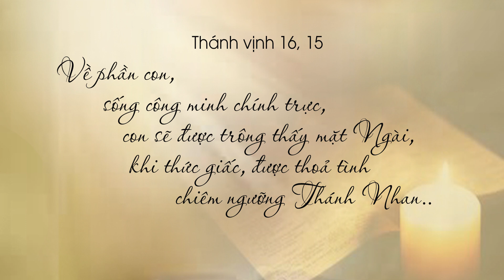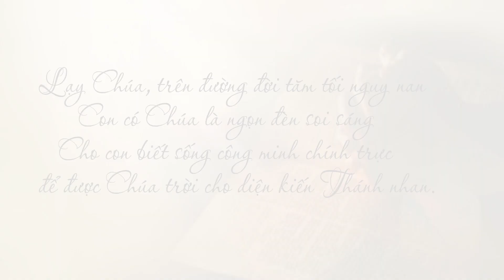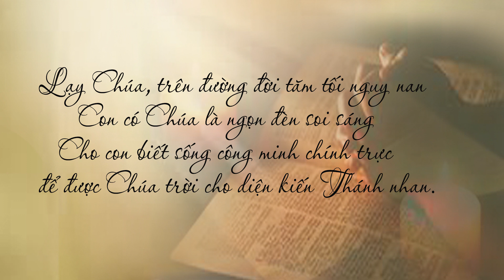Ca nhập lễ CN 15 thường niên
Ca nhập lễ theo ý Thánh vịnh Nhập lễ (sách lễ Rô-ma) đã được Imprimatur 01.2018
Sáng tác: Trần Minh
Trình bày: Thuỳ Trang-Lệ Trinh-Lan Anh-Kim Liên
Hoà âm: Thiên Nga